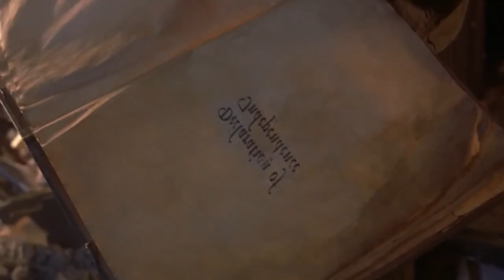Battlefield Earth.How to make one of the worst movies in history.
For years, John Travolta had hoped to adapt Ron Hubbard's novel for the big screen. And he finally succeeded in 2000. The costly Battlefield Earth bombed at the box office and was dubbed "one of Hollywood's worst films." Today, we'd like to look back at the film's production history.It received eight Golden Raspberry Awards, which until 2012 was the most Razzie Awards given to a single film, and in 2010, it won Worst Picture of the Decade.